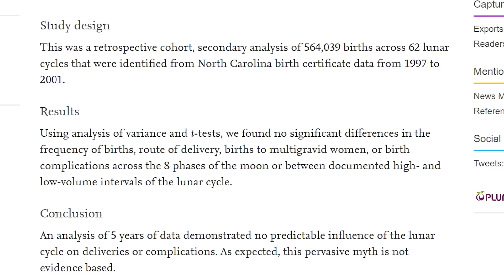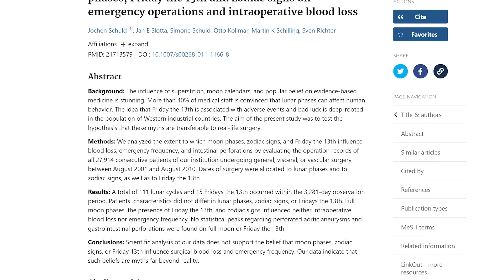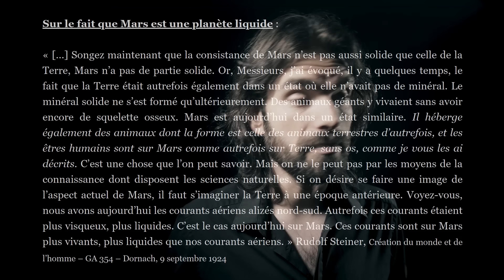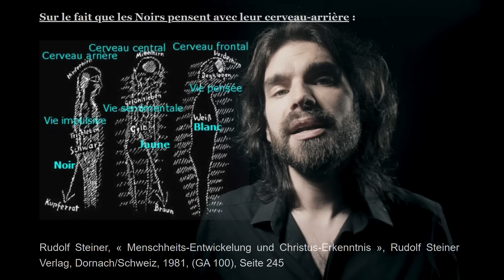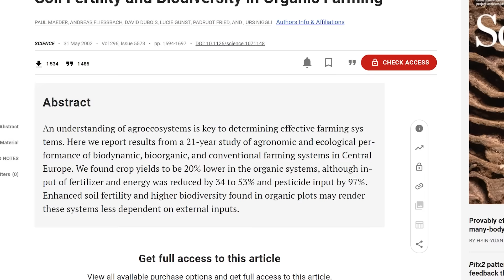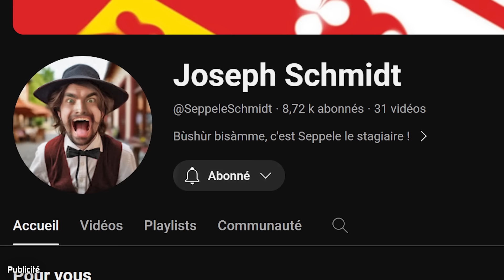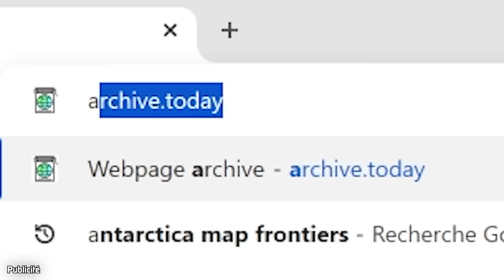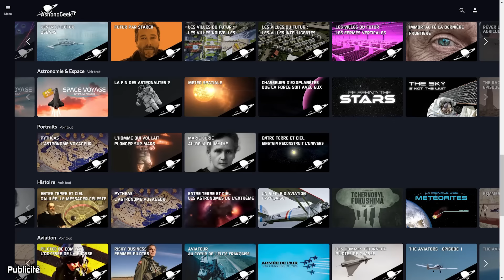🪐La Lune rend-t-elle violent ?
-50% avec le code SCHWANZ
1 mois gratuit avec le code JOSEPHESTCONTAVU
rien avec le code LECHEFESTUNCON

Pour m'écrire :
AstronoGeek
BP50125
57403 SARREBOURG CEDEX

Sources :
shorturl.at/cwAOP

**00:00 SPONSO
**00:00 EPISODE